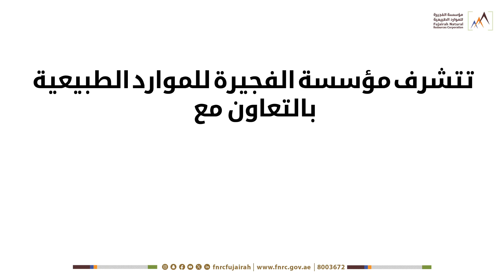ملتقى الفجيرة الدولي للتعدين التاسعFUJAIRAH INTERNATIONAL MINING FORUM 9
يعقد ملتقى الفجيرة الدولي  التاسع للتعدين والمعرض المصاحب له برعاية كريمة من صاحب السمو الشيخ حمد بن محمد الشرقي - عضو المجلس الأعلى حاكم إمارة الفجيرة - رعاه الله تحت شعار استثمار تعديني ... تنمية مستدامة 29 - 31 اكتوبر 2024  بالتعاون بين مؤسسة الفجيرة للموارد الطبيعية، - في إمارة الفجيرة  ووزارة الطاقة والبنية التحتية بدولة الإمارات العربية المتحدة، والمنظمة العربية للتنمية الصناعية والتقييس والتعدين، وذلك بمشاركة فاعلة للوزارات والهيئات والمؤسسات والشركات والجامعات ومراكز البحث العلمي ذات العلاقة بقطاع التعدين والمستثمرين وأصحاب القرار المختصين في هذا القطاع من الدول العربية والأجنبية، حيث تتميز أعمال الملتقى بعقد جلسات حوارية وورش عمل متخصصة تغطي كافة محاور الملتقى، وكذلك لقاءات ثنائية، بالإضافة إلى المعرض المصاحب للتعرف على المنتجات والخدمات التعدينية الحديثة والمبتكرة للشركات والمؤسسات العربية والأجنبية العاملة في قطاع التعدين وتتميز هذه النسخة من الملتقى بحدث استثنائي وفريد، يتمثل في حفل إطلاق جائزة لأفضل الممارسات التعدينية المستدامة على المنشآت المتميزة العاملة بقطاع التعدين في إمارة الفجيرة.